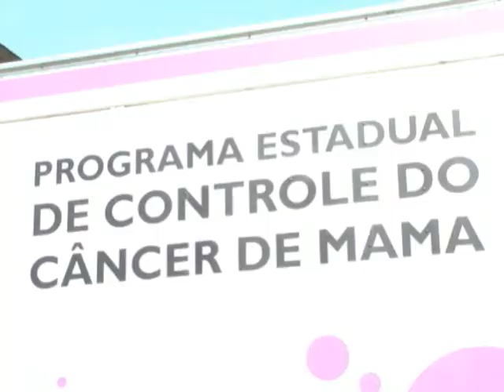Programa estadual do controle de câncer de mama chega em ouro Preto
Hoje é dia mundial de combate ao câncer. E na última segunda feira o “Caminhão Rosa”, projeto da Secretaria de Estado de Saúde de Minas Gerais chegou em Ouro Preto.